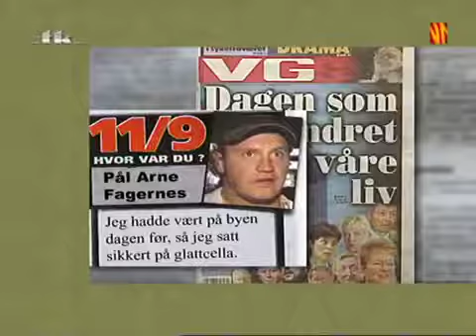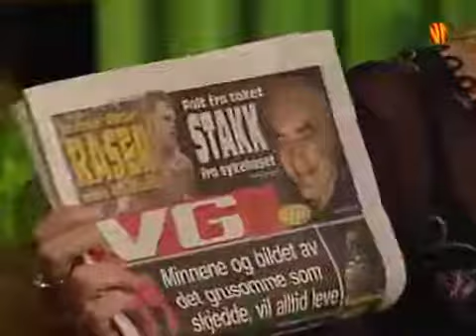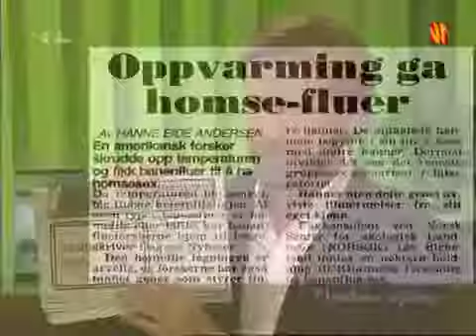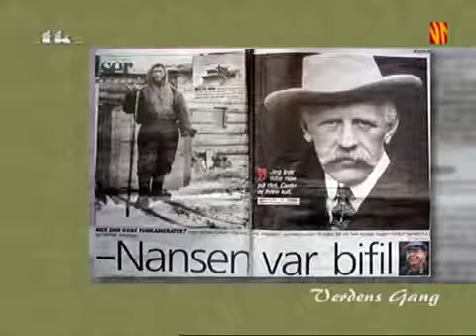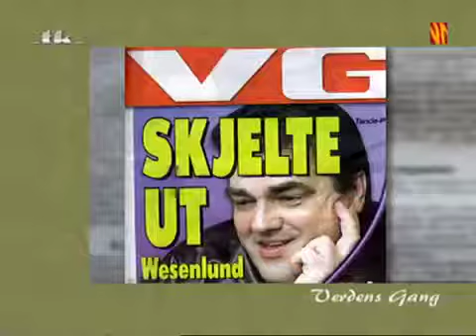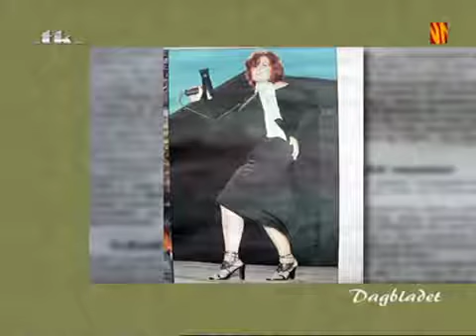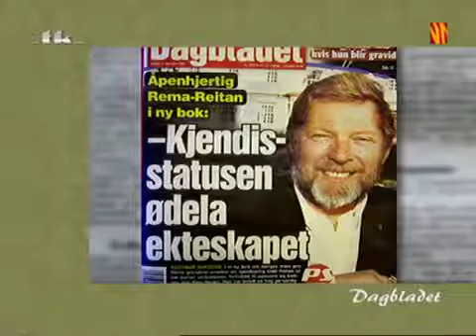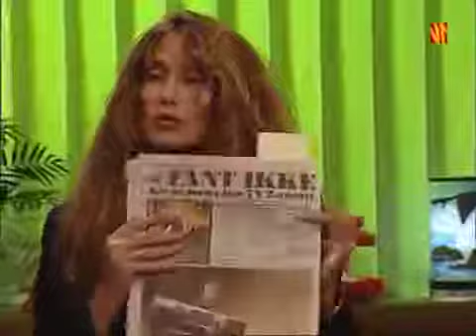Torsdagsklubben S02E01 Tale i forbindelse med TV2s 10 årsjubileum 2002 704x528 TV2